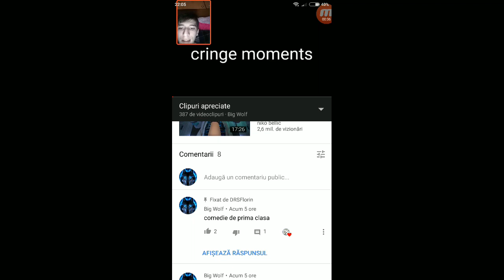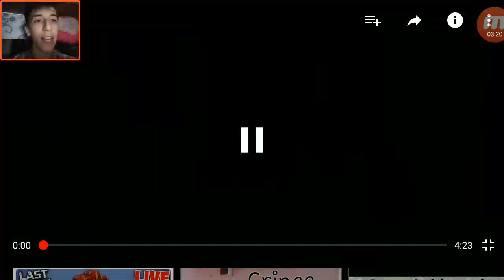Cringe moments cu BIG WOLF !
Donatii: nu

Program de editare:
Photoshop si Filmora

Calculator:
                                                    :D
- Placa video GT 420
- periferice (tastatura, casti, mouse, Mousepad ) Gaming kit CM450
- Camera web: Trust
- Monitor: PHILIPS
- Procesor: Intel 2 quad core
- Rami: 6GB

Telefon: Xiaomi Redmi Note 4X

:D